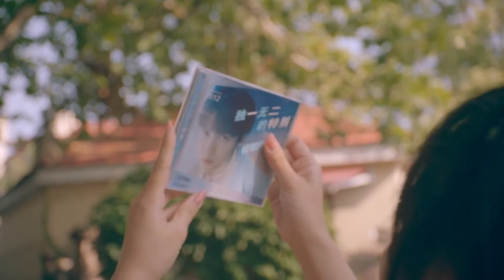CEO ignored seduction of scheming girl but held girl's hands in public making all envious